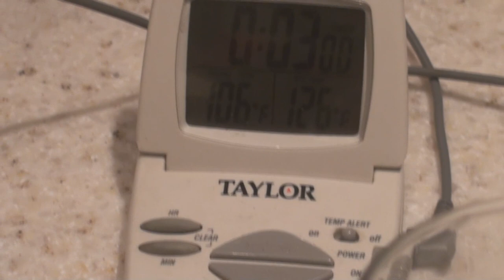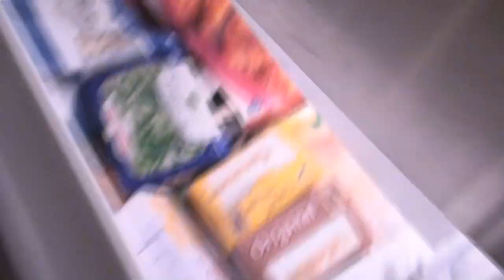Hot Water Burn Baby (stupid name), Cloudy Churn (better), Mpemba Effect Part 1 (best name)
Ultimate result: Hot water froze at the same time as cold, not first.

Hypothesis: Hot water naturally begins convection in a non-hot environment, and cold water does not in a non-hot environment; subsequently the cold water has to rely on the conductive method of heat transfer which is less efficient that convective heat transfer. Therefore hot water races to freezing while cold water just meanders there.

This was my experiment to enter the, "Royal Society of Chemistry and Hermes 2012 Mpemba Effect Competition." I turned in a written response to it with the measured details, but nothing beats a good video. The submission enhancement deadline was 8/17/2012, so this didn't make it in on time. Oh well. It's fairly unedited; one cause for editing was that I forgot the lights go out in the freezer when the door shuts, and the battery died while in the freezer.